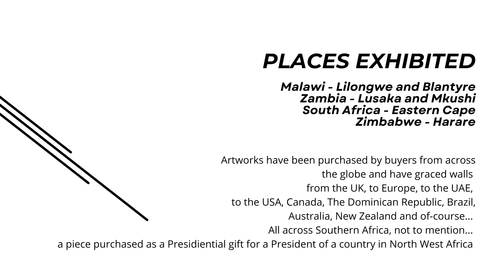Fifo - Sailing, Form & Texture - Portfolio Video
I am a person - like most of my readers and followers, I am a woman; an adult female.
All sorts of stuff!
And you? What do You do?
Is it (whatever you do) flowing with ease, or is it running dry?
Why did I transition from artist and writer to Life coach and then back to artist, writer, gatherer of other talented people and still be coach and mentor?
It seems, that like SO many of you, I am always searching for new ways to Innovate expression and to connect.
When I worked solely as an artist – the pressure of needing to earn money meant that I forgot how to paint for me, the connection with my inner artistry dwindled, and my river of creativity ran dry.
When I worked solely as a writer, I was fulfilled and yet exhausted and longed for connection time with other people.
When I worked solely as a Life Coach & NLP Practitioner, I expressed myself via words and connection with my clients. I got to a point as a coach that I realized I was not feeling as fulfilled as I had imagined I would and... much to my despair - my words began to run dry and I felt heavy, depleted, and tired.
After much soul searching and guidance from people near and SO dear to me, I could see that I had been neglecting a vital part of myself. The part of me that I had neglected was my creativity just for the sake of my own creativity.     Although the words I used as a coach required creativity daily, those words were uttered always for the benefit of others and after a while... my river of words began to run dry and my feeling of connection with myself felt faded and almost lost at some points.
Although this has been a challenging time, it has also been for me a beautiful journey that has reminded me of the important role that creativity plays in emotional wellness, mental health and - to put it plainly - living joyfully!
I believe that each and every human being is blessed with the ability to create and as such - we are ALL creators!
Do You ever allow yourself to be immersed in your creativity in any way?
Perhaps you believe that you are just a statistician, or an accountant (although MANY accountants throughout history have been VERY creative), or a quantity surveyor - the type if person who deals only with real numbers and real facts rather than the creative "fluffy stuff"?
If that is you... then my message to you remains the same... Click The Link Below to Continue Reading